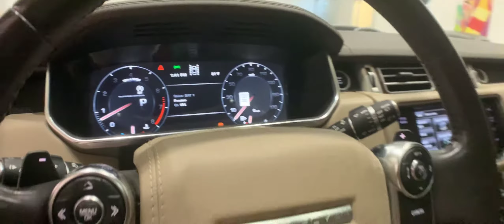2015 LAND ROVER RANGE ROVER SUPERCHARGED - STOCK #3490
2015 RANGE ROVER HSE V8 SUPERCHARGED...
WHITE OVER BROWN LEATHER.

V8 SUPERCHARGED ROCKET!!!

24" CUSTOM GLOSS BLACK WHEELS.

PANORAMIC ROOF...

NICEST ONE AROUND.

TAN LEATHER INTERIOR.

SHOWROOM CONDITION IN EVERY DETAIL--

61K ORIGINAL WELL SERVICED MILES.

TOUCHSCREEN NAVIGATION SYSTEM.

SURROUND VIEW CAMERAS.

PARKING SENSORS.

BLUETOOTH.

THIS STUNNING 2015 RANGE ROVER COMES WITH A 5.0L V8 SUPERCHARGED ENGINE AND COMES WITH ALL THE RIGHT EQUIPMENT INCLUDING.

*24" GLOSS BLACK CUSTOM WHEELS...
*TOUCHSCREEN NAVIGATION.
*PANORAMIC ROOF.
*ACTIVE SIRIUS SATELLITE RADIO.
*TOW PACKAGE.
*SURROUND VIEW CAMERA.
*PREMIUM SURROUND SOUND.
*TAN PREMIUM LEATHER...
*AFRICAN WOOD INTERIOR TRIM.
*POWER WINDOWS.
*KEYLESS ENTRY.
*TINTED WINDOWS.
*COLD WEATHER PACKAGE(ALL HEATED SEATS)...
*AC VENTILATED FRONT SEATS...
*XENON HEADLAMPS W.LED DAYTIME LIGHTS...
*PARKTRONIC(PARK SENSORS)...
*ADJUSTABLE AIR LEVELING SUSPENSION...
*MULTI-COLOR AMBIENT INTERIOR LIGHTING.
*ALL BLACK EXTERIOR TRIM.

THIS RANGE ROVER IS ABSOLUTELY GORGEOUS WITH CLEAN CARFAX ...MUST SEE THIS BEAUTY!!!